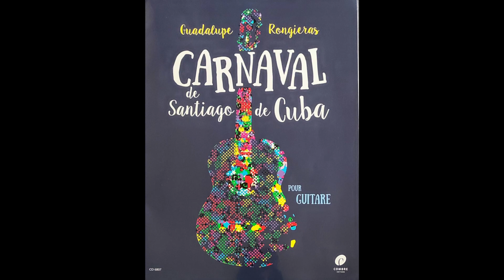Carnaval de Santiago de Cuba (Guadalupe Rongiéras)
1- Ouverture
2- La comparsa de los Munecos
3- Cuba e cuba
4- La corneta china
5- Carnavalito
6- Montuno